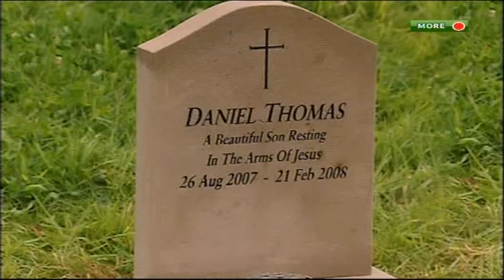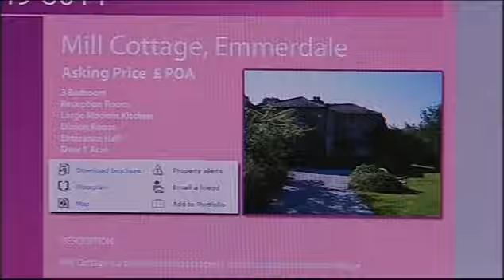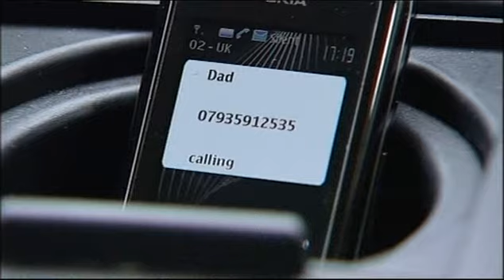(39) Emmerdale 26 Aug 2008 - Buy a House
This episode features Michael Jayston as Donald de Souza.  The number before each episode indicates the order to watch them to follow Donald's storyline.  These may not include every episode that featured his character.

These uploads of Emmerdale are from my archives from several years ago, and I can only hope the date information on them is accurate.  If you can verify the episode # and comment below with a brief description of the storyline that involves Michael Jayston in each episode I will update this description and credit the user for the information when I have time.

Please note: these are ALL the episodes of Emmerdale I have.